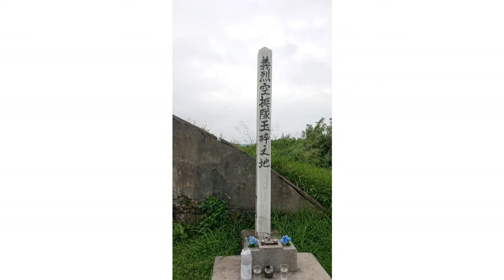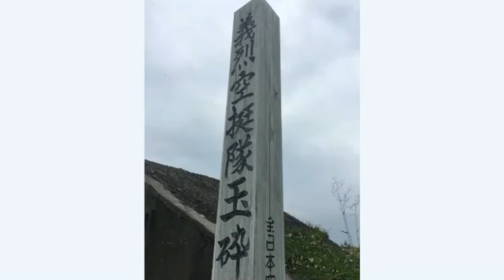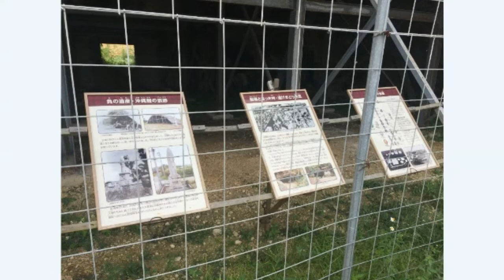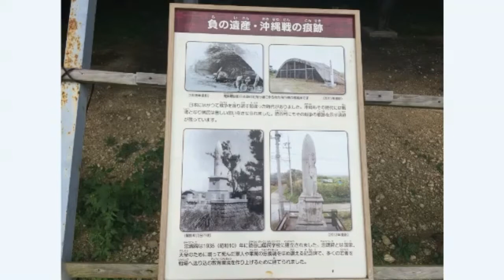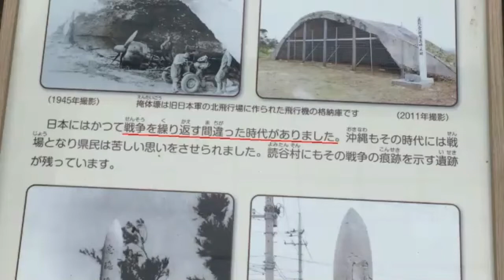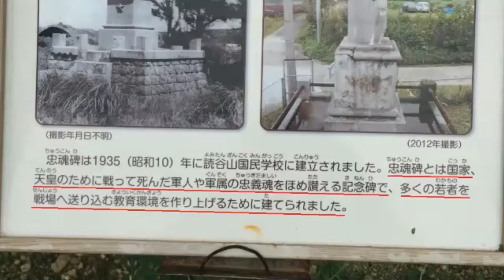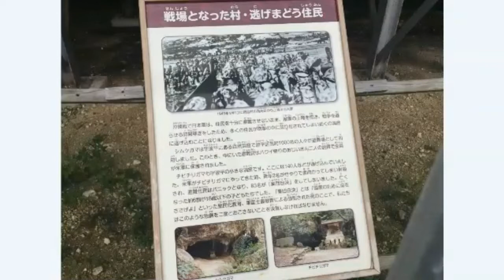沖縄の知られざる戦跡地について ボギー大佐の言いたい放題 2019年09月19日 21時頃 放送分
2019年09月19日(木)21時放送の ボギーチャンネル です。

本日の放送は、 沖縄 の知られざる 戦跡地 についてです。詳細は動画をご覧ください。

2017年以前の動画はこちらの旧チャンネルです。